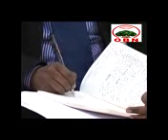OBN ODUU IJOO JAN_4_2018